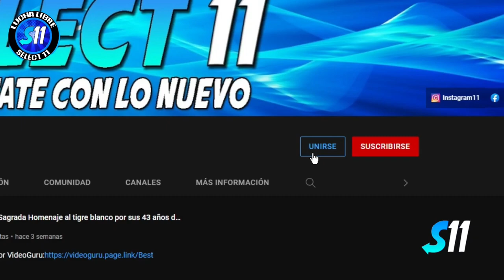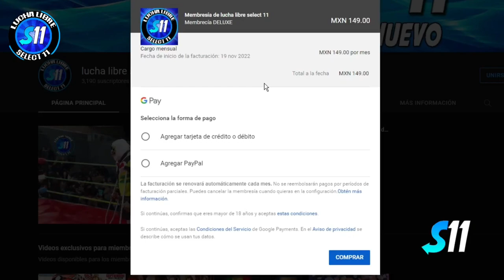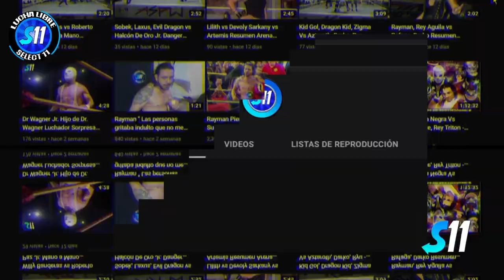Black Andromeda vs Paymon ( Lucha Completa ) Mano a Mano Arena Roberto Paz Nwg